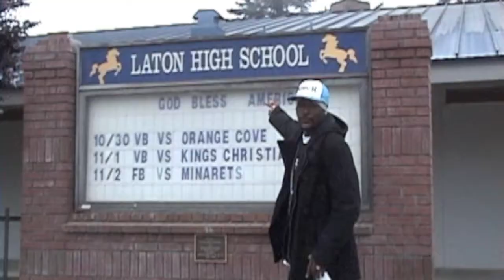DE @ Laton High Trailer...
Dance Empowerment trailer at Laton High for Lock it Up school Tour...full documentary coming soon